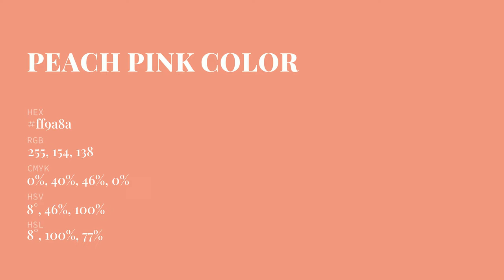Peach Pink color ff9a8a hex Cool Red color ff9a8a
What color is Peach Pink ? ff9a8a hex, Cool Red color ff9a8a

Hex ff9a8a Color Code is also known as Peach Pink color

Hex ff9a8a Color code in RGB color code model is created after adding 100% red color, 60.39% green color and 54.12% blue color.
Hex ff9a8a Color code in CMYK color (process color) code model is generated after subtraction of 0% cyan, 4% magenta, 46% yellow, 0% black.